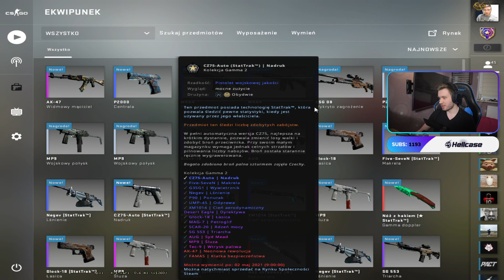PEVOR TRAFIA NIEBIESKIEGO FOSFORA?